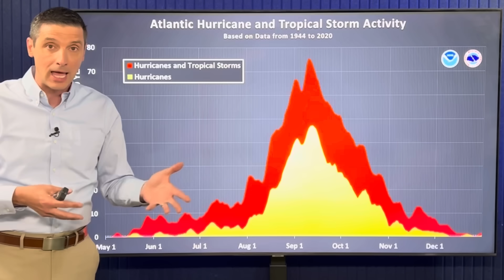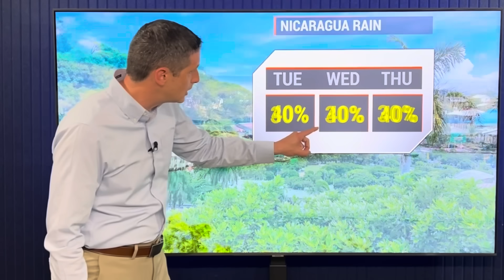This is What's Coming...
Spin is Near! In this video, the large storm system in the Atlantic. Where it will bring the heaviest weather to the Caribbean, gusty winds, and when the Hurricane Season will start to get active!